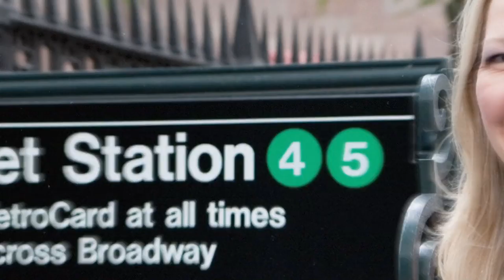Ep 127 - SteadyTrade Book Club – The Hour Between Dog and Wolf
🔵Want to learn more from Tim Bohen, check out StocksToTrade Pro